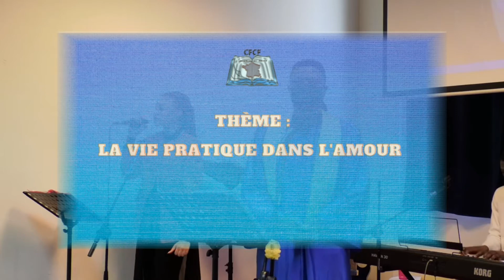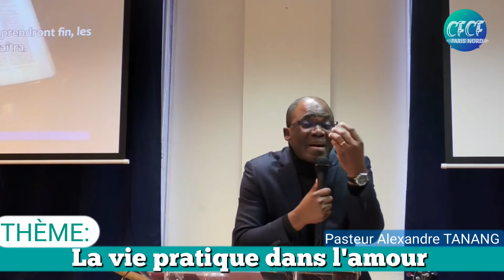La vie pratique dans l'amour_14/02/2021_Pasteur Alexandre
La prédication du 2ème culte de louange et d'adoration